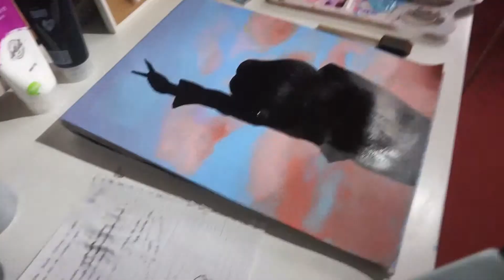GIRL PEACE SIGN ACRYLIC PAINTING TIME LAPSE (Advanced)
This really took me some time but I'm pleased with the outcome! Once again, dents in the canvas paper from my stupid camera FALLING on my head. maybe I should invest in better recording equipment!